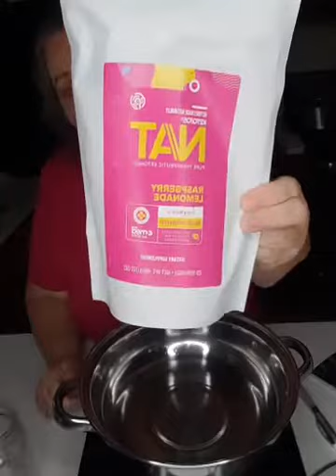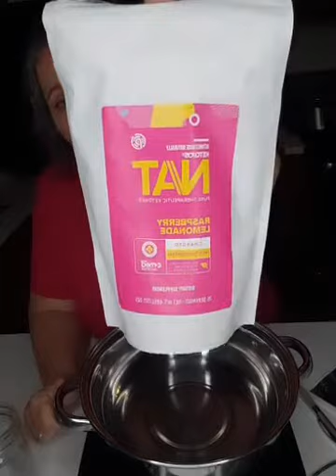Keto Cranberry Sauce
This Cranberry sauce is so good! I'd probably add a little more sweetener when I make it again but wow. It's so good and if you love this with your holiday meals you won't miss the canned version. It's keto, low carb, tasty, and easy! I just love easy.

I normally add my recipe here but I didn't have it on hand so you may have to watch the video. I'm sorry, but it's really short. Merry Christmas everyone!